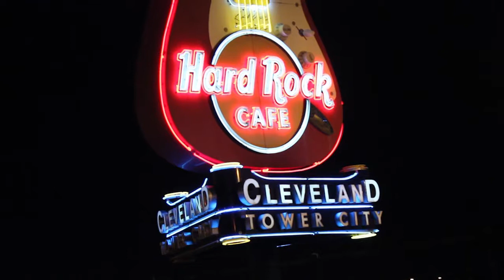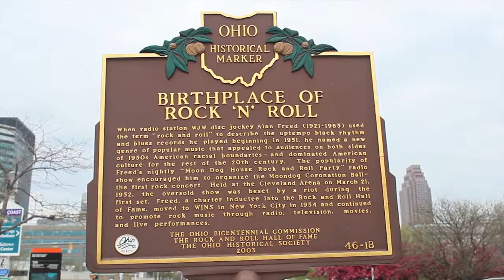FREELANCERS EP 2: Steve on the Drums - Cleveland, Ohio (Documentary) (Metta Gallery)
From Metta Gallery: The second episode follows a more documentary style with Steve Deurlein as the subject in Cleveland, Ohio. Steve balances his work life as a commercial photographer with his passion for playing drums in his band, New Moon Rising. With visits to the Rock 'N' Roll Hall of Fame, Hard Rock Cafe, Coventry in Cleveland Heights and other spots in the area, the episode paints a portrait of Steve's current lifestyle as a late-twenties something trying to find his place in the world.